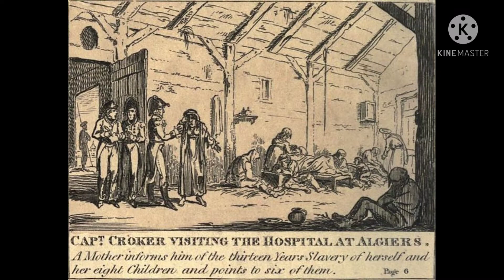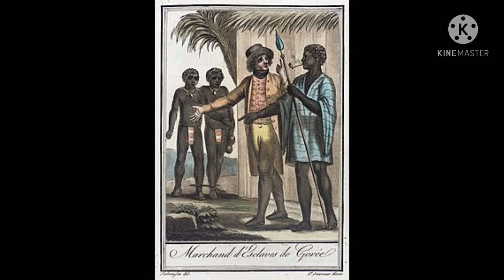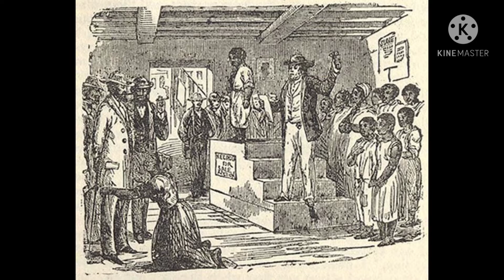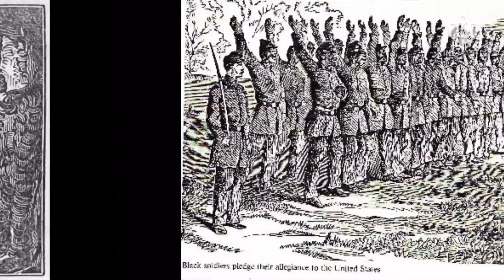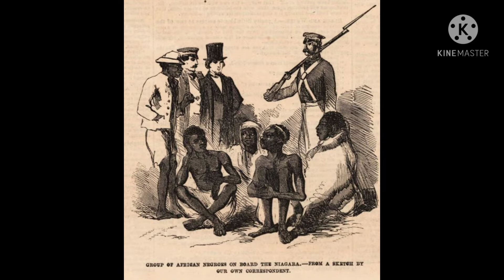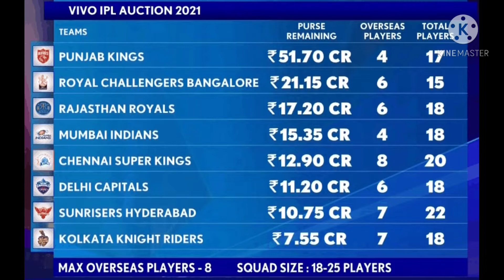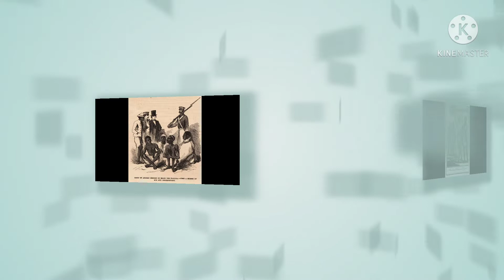நவீன சூதாட்டத்தின் மற்றொரு முகம்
தினமணி நாளிதழில் T.S.தியாகராஜன் அவர்களால் எழுதப்பட் கட்டுரை.13மார்ச்2021.